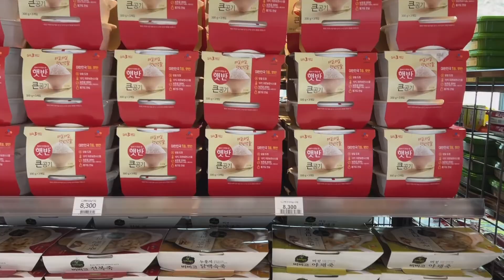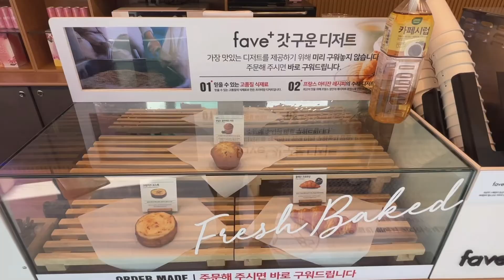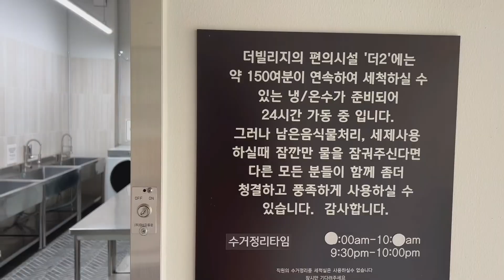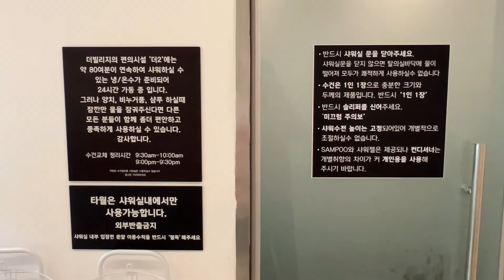🏕️진천 더빌리지 캠핑장 l 1박에 10만원! 하지만 전혀 아깝지 않고 또 가고 싶은 캠핑장 (캠핑장계의 에르메스)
안녕하세요~ 달콤한강군 입니다!

얼마전에 진천에 위치한 더빌리지 캠핑장을 다녀왔어요.

역대급으로 시설 좋고 쾌적한 캠핑장이었는데요.

1박에 10만원이라 비싸다고 하는 분들도 있는데

저는 너무나 좋아서 비싸게 안느껴지더라구요.

제가 왜 그렇게 느꼈는지 영상을 통해서 확인해 보세요~

- Time Line -
00:00 인트로
00:20 캠핑장 이동
01:04 이마트24
02:34 사이트 이동
03:55 사이트 셋팅
04:37 잠시 휴식
06:08 시설동 소개
07:38 저녁 식사
10:15 캠핑장 소감

[촬영장비]
 - iPhone 13 Pro
 - Sony ZV1, a6400
 - Gopro 8&9